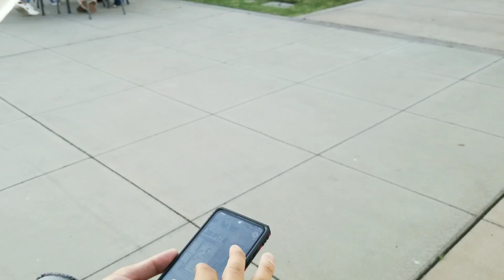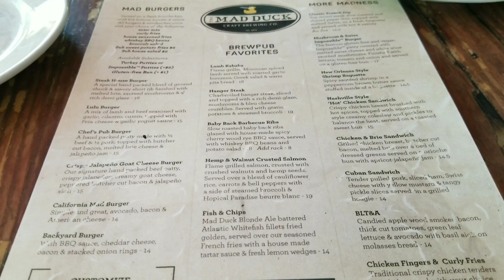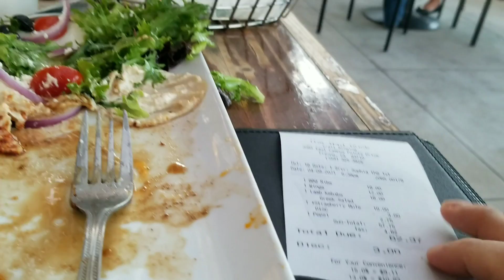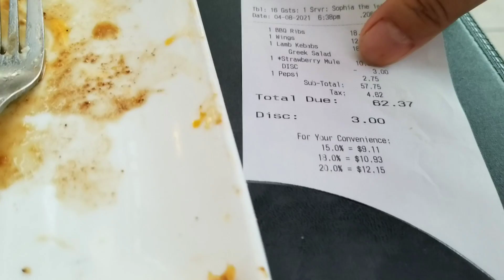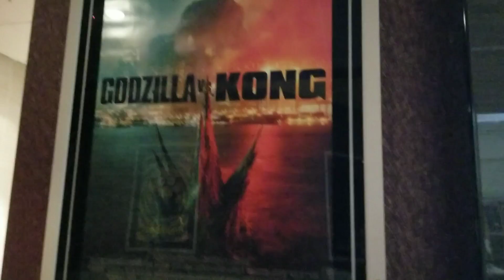Mad Duck nrog tus hlub mus saib movie